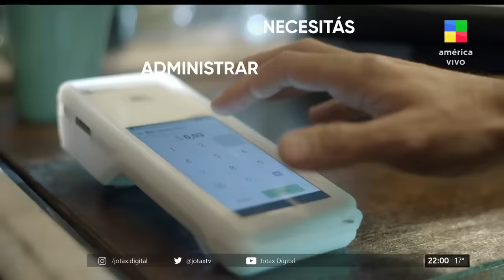Leo Sbaraglia con Jey "Tenía 6 años y caminé por una cornisa"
Tuvimos un PROGRAMAMMON de la mano de un actor inigualable: Recibimos en LosMammones a Leo Sbaraglia 🙌🏻

💬 Recuerda el día que se fracturo la muñeca al caminar por la cornisa: “Por mis travesuras me llevaron al psicólogo”

😱 ¡Casi se pelea con Suar! Relata cómo en medio de una escena su conversación subió de tono

🤣 No te pierdas la increíble improvisación de Leo en la MammoLlamada